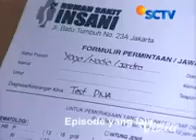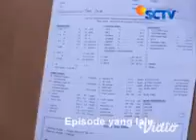Dia Bukan Cinderella Eps 27